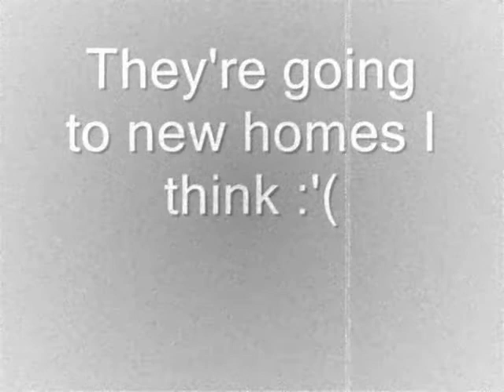Goodbye Vick, Indie, and Big D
They're not dying, they're going to new homes! :'( I'm really sad but I'm just happy that Lil D and Willy aren't leaving. I'm going to miss them!